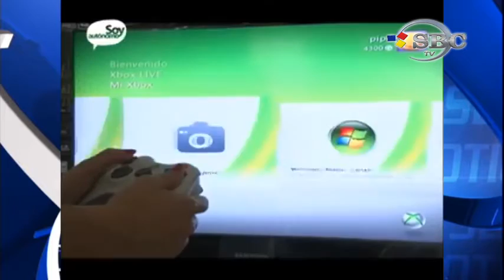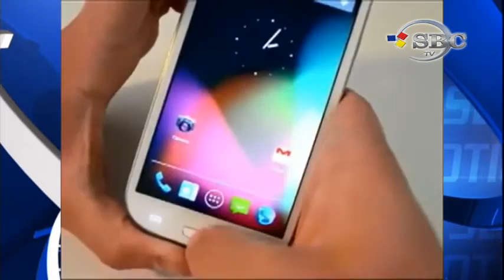DR CARLOS CHOLULA LOPEZ, CONSECUENCIAS DE LA TECNOLOGIA AL ALCANCE DE LOS NIÑOS